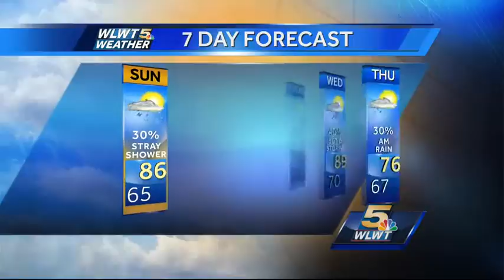Great Start to the Weekend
Get outside and enjoy the nice weather this weekend. Randi says temperatures jump next week.